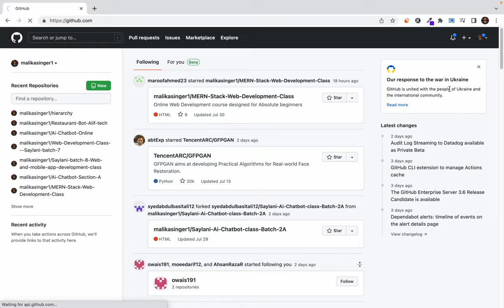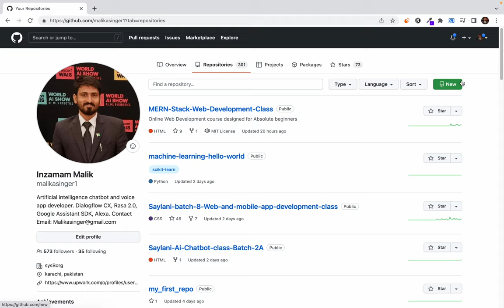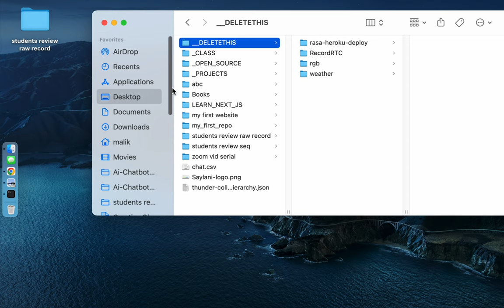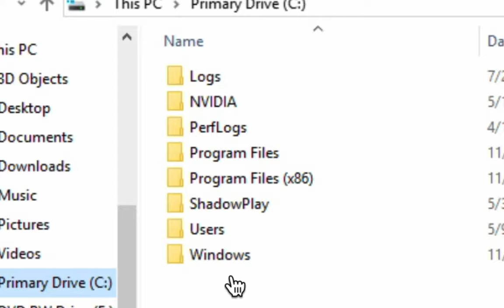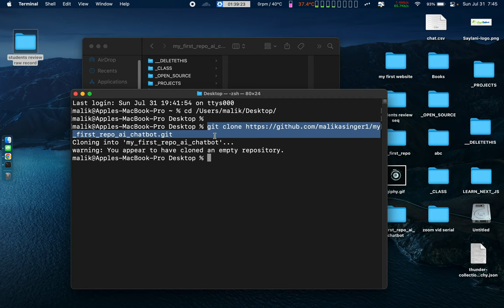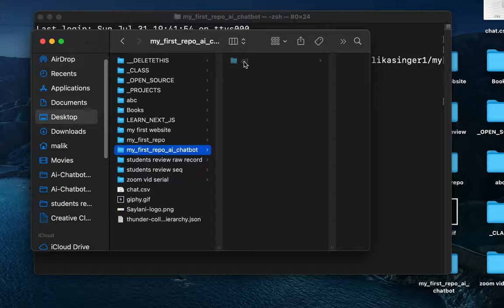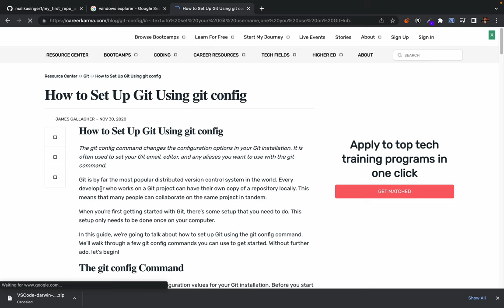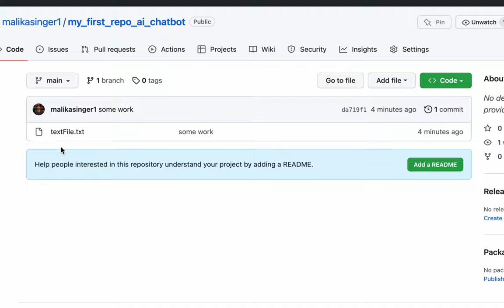1. Git and Github basic operations - Glimpse of Saylani Ai Chatbot Batch 2